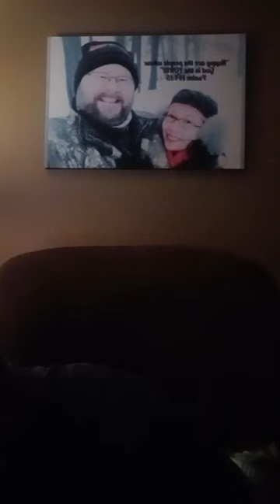NOV08 2022: Pentecost Rapture: Tabernacles - The Transfiguration, The Shroud and The Rapture.